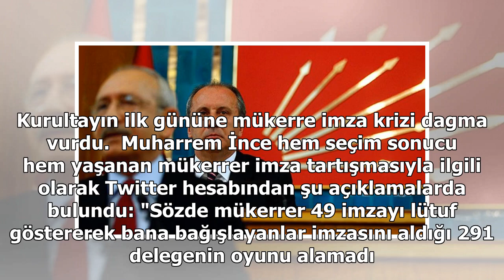Genel başkanlık yarışını kaybeden Muharrem İnce'den ilk açıklama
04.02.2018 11:06 | Son Güncelleme:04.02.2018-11:13 CHP Kurultayı'nda genel başkanlık yarışını kaybeden Yalova Milletvekil Muharrem İnce,"Sözde mükerrer 49 imzayı lütuf göstererek bana bağışlayanlar imzasını aldığı 291 delegenin oyunu alamadı. Kendi p...